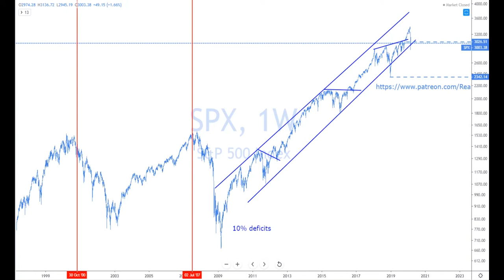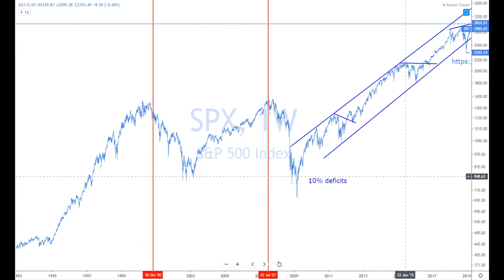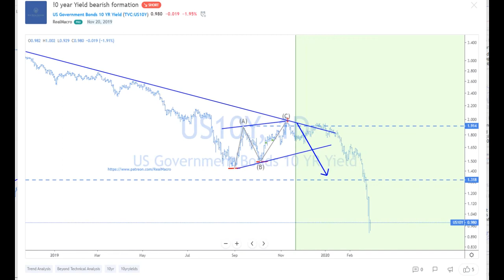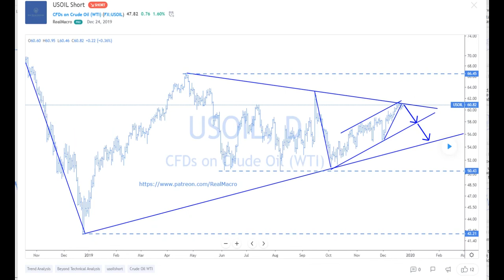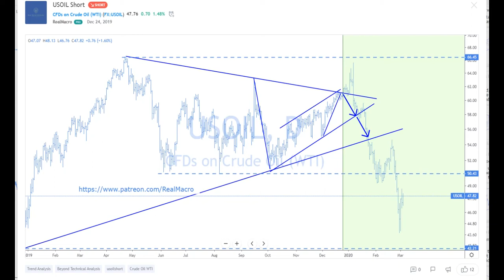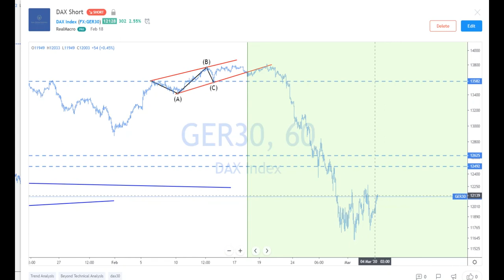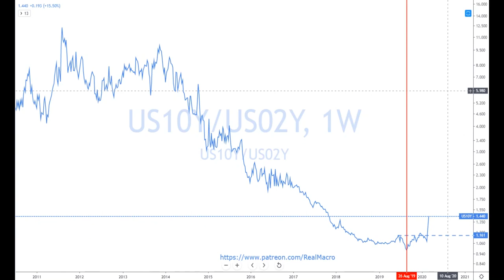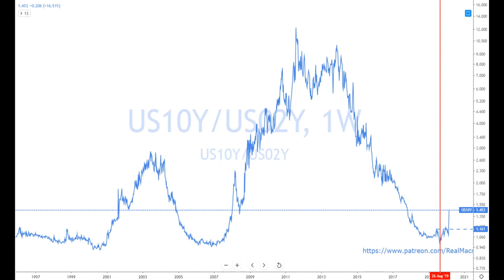Real Macro - FREE Market Update Recession Is Coming FAKE MMT FAILED!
Co-founder of 'PURE MMT for the 100%'.

Links